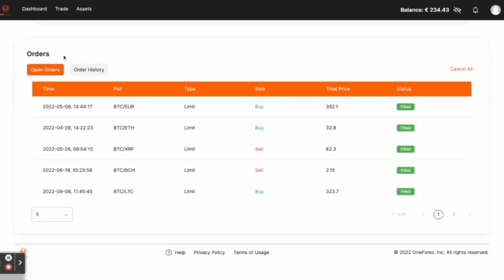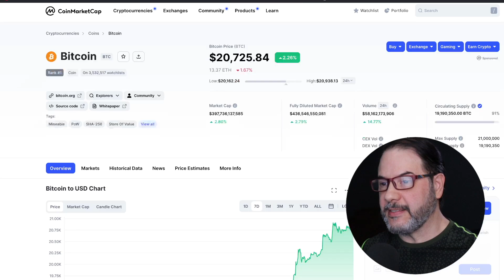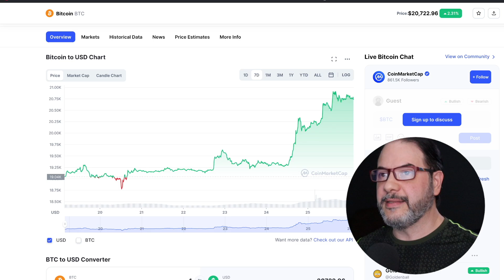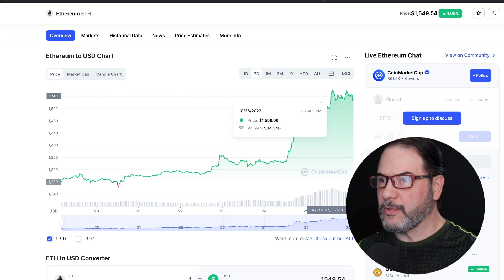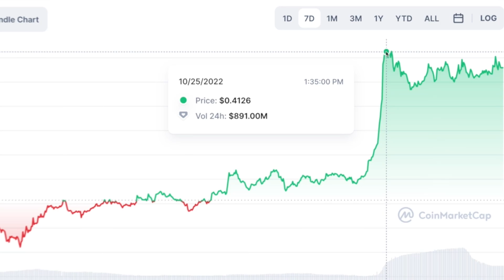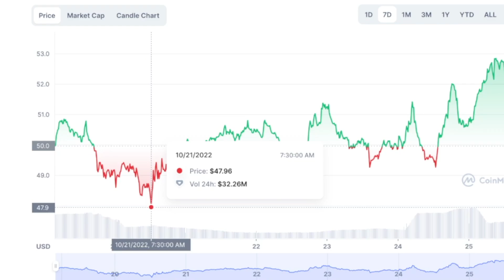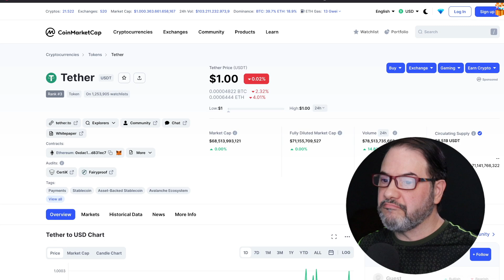Análisis de algunas criptos que operan hoy en el mercado y que estarán dentro de One Forex | CC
En este video analizamos algunas de las criptos que van a operar dentro del One Forex.

Estamos en la mejor compañía Fintech, el desarrollo de sus aplicativos tecnológicos esta sobre la cadena de bloques para dar a sus operaciones, seguridad, velocidad y escalabilidad.

Tu donación voluntaria y amorosa a nuestro canal de YouTube, será bien recibida. Hacer un video toma días de mucha atención y dedicación para dejarlo profesionalmente para su visualización.

Para abrir una cuenta nueva rookie gratis en One Ecosystem, solo si eres un nuevo miembro y quiere entrar a la plataforma ve al link de arriba. Si ya eres un socio y tienes una cuenta con algún líder, NO USES ESTE LINK. Para activar una cuenta gratis entra aquí:

El Jefe Ejecutivo Oficial (CEO) de One Ecosystem nos dice en este video que la compañía no tiene ningún vínculo, unión, ligamento o enlace con la Dra. Ruja Ignatova